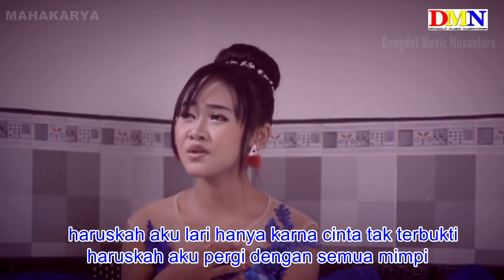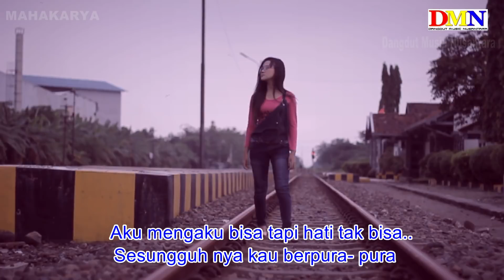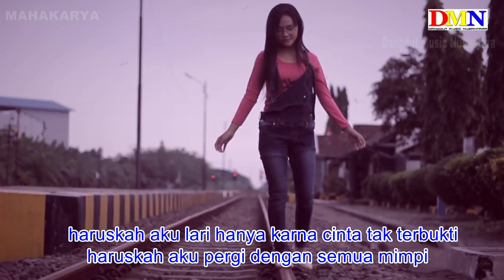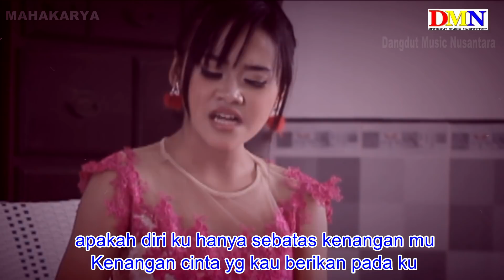EGO - Fira Andini Full HD terbaru 2018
Ikuti karya karya terbaru kami
Terimakasi apresiasi dan kunjungan nya
share video menurut anda layak

       Title.    : EGO
       Artist.  : FIRA ANDINI
       Cipt.    : S yuda

link "

       Produksi indonesia Music